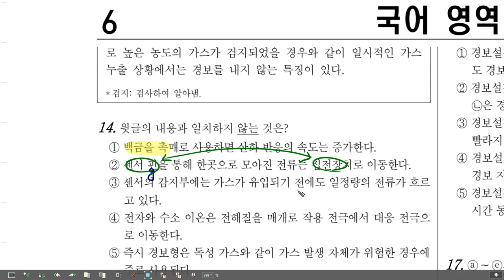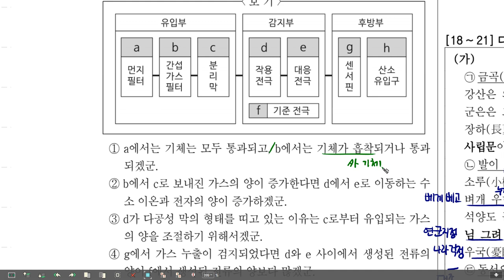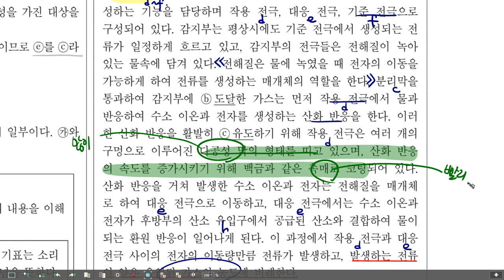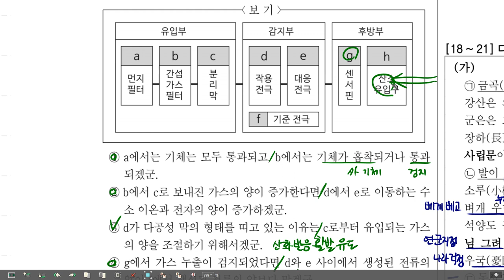고3 모의고사 23년 4월(5월시행) 14-17번 센서 공학